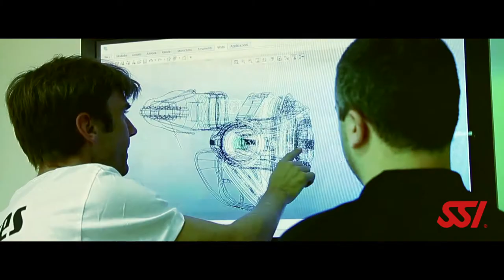Club Biddiversidad - Somos SSI (SCUBA Schools International)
En el Club Biodiversidad de Buceo estamos convencidos que lo más importante es tu SEGURIDAD, el SERVICIO PERSONALIZADO para generarte una EXPERIENCIA DE VIDA; es por eso que ofrecemos entrenamientos de SSI agencia con la mas Alta Calidad a Nivel Mundial.